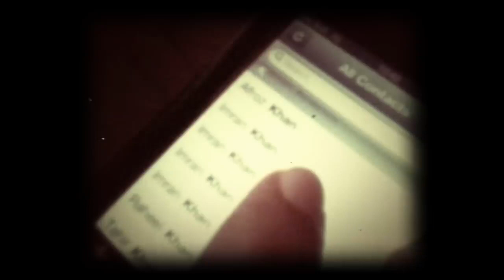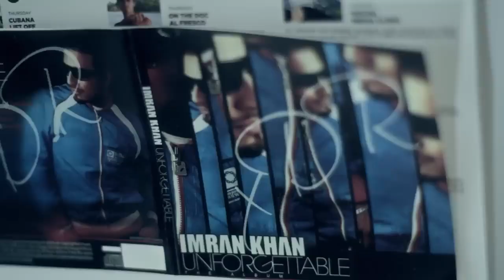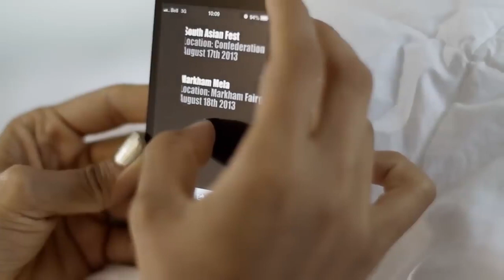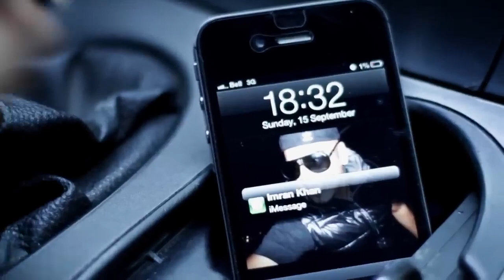Imran Khan - Pata Chalgea (Un-Official Video)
video made by Supinder Wraich